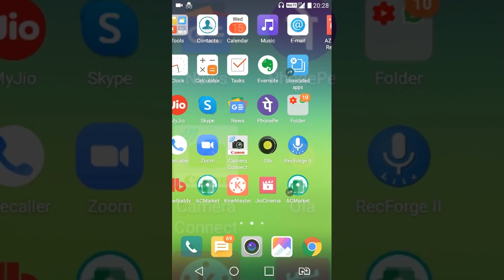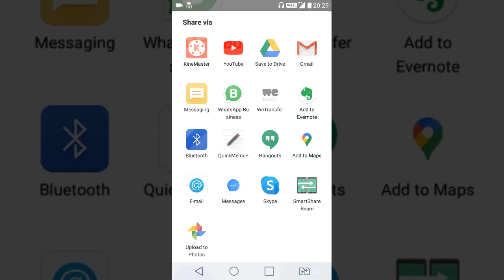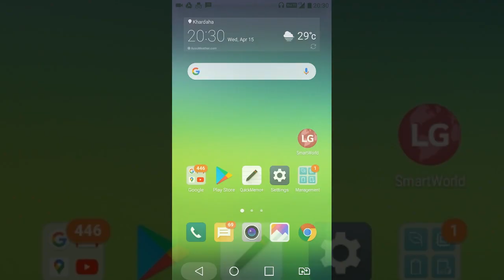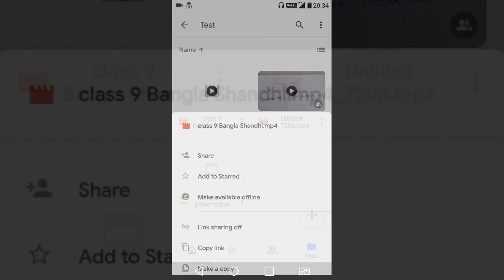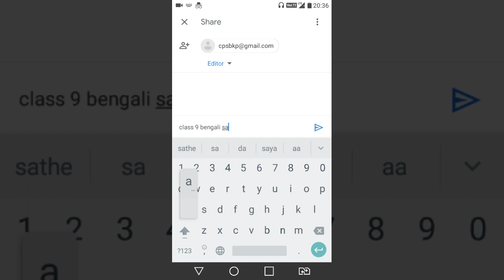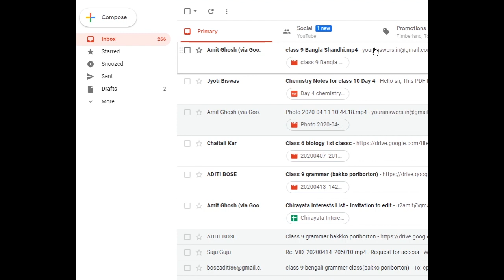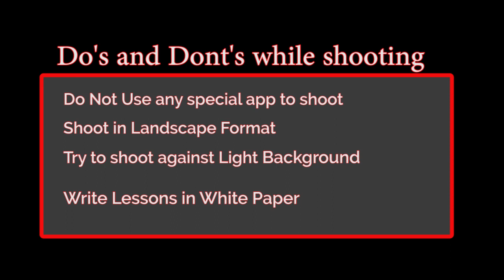How to Share file via Google Drive with proper permission? Step by step instruction in Bengali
Step by step tutorial in Bengali - How to share a file via Google drive with proper
Upload your tutorial with proper permission to Edit | View |
Please comment in the comment box if you face any difficulty.